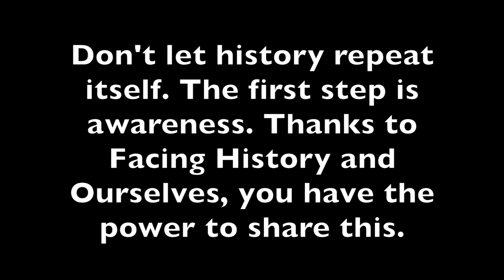MHS FHAO - Cambodian & Armenian Genocide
The first step is awareness.